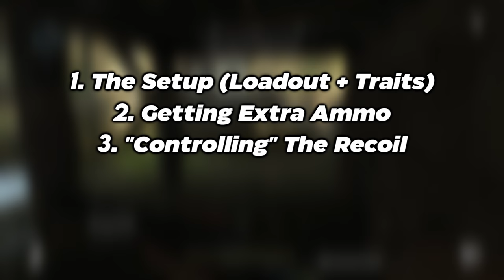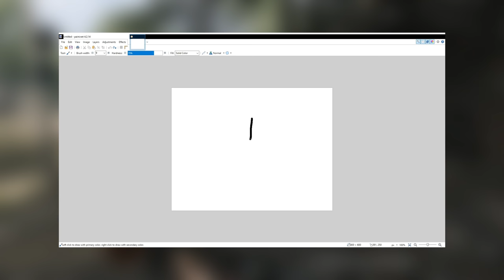How To Use Avtomat - Hunt: Showdown Guide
00:00 Intro
00:42 Setup
03:00 Getting Extra Ammo
04:40 "Controlling" the Avtomat
07:32 Gameplay